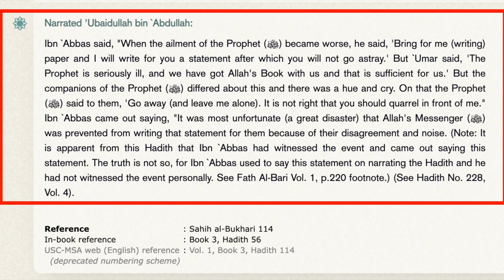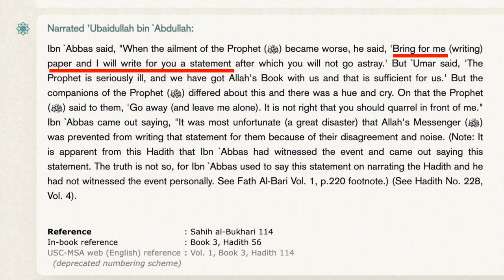Was Prophet Muhammad, a liar Paperboy Speakers Corner Debate